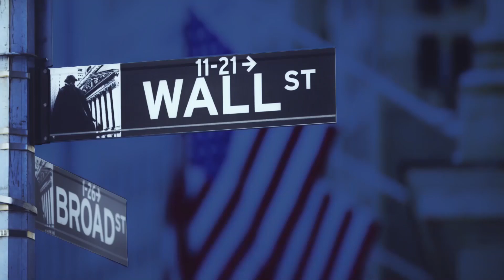美国经济正进入一个新周期：美联储不着急加息，波动已震惊投资者